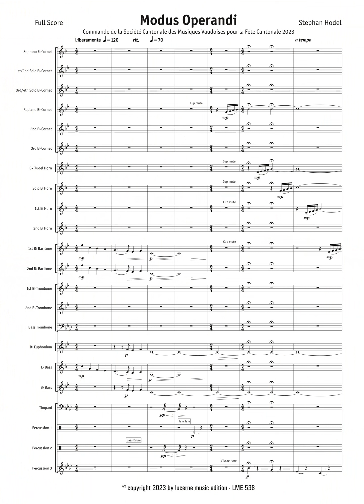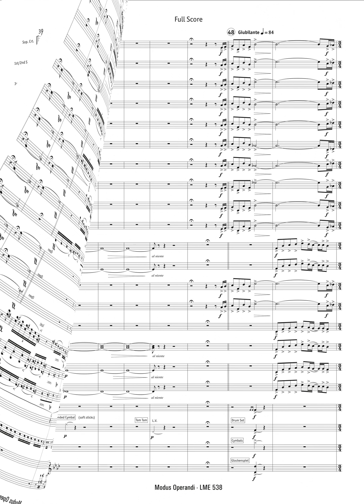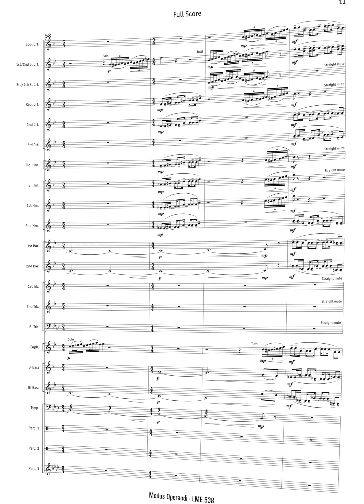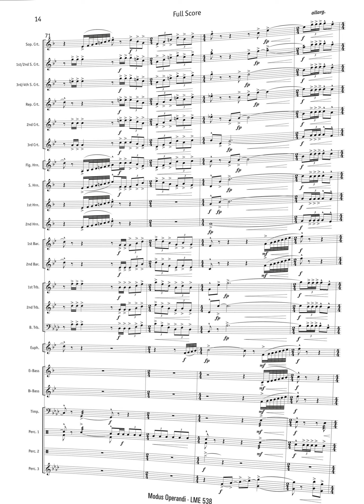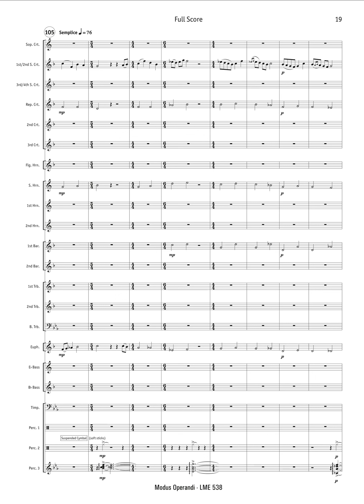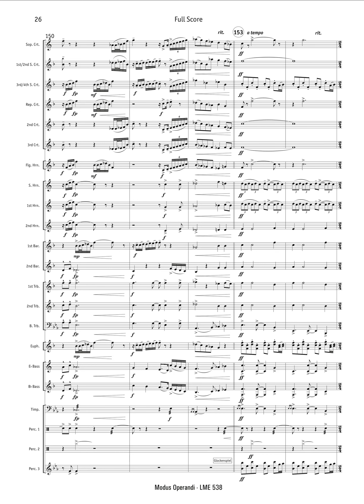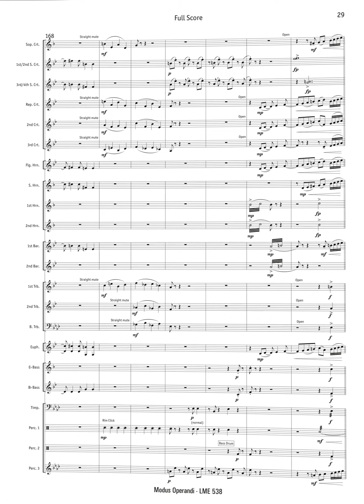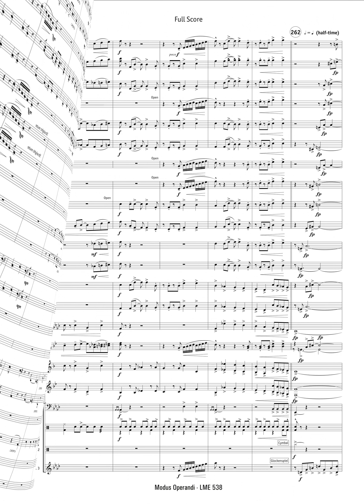Stephan Hodel: Modus Operandi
Besetzung: Brass Band
Aufnahme: 3BA Concert Band
Dirigent: Corsin Tuor

Recording on / Aufnahme auf / Enregistrement sur:
CD: Modus Operandi
3BA Concert Band
LME 100